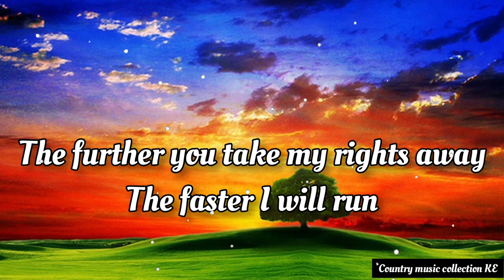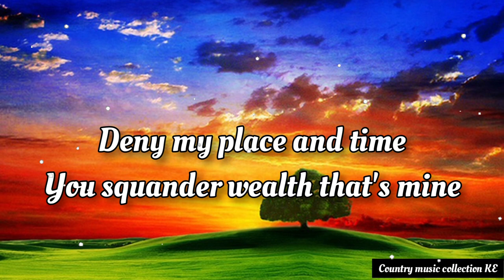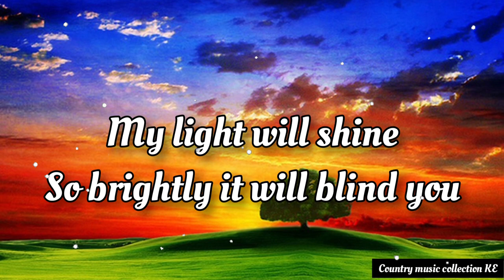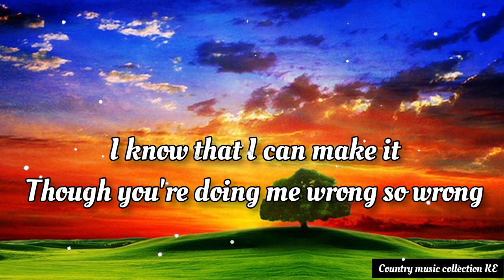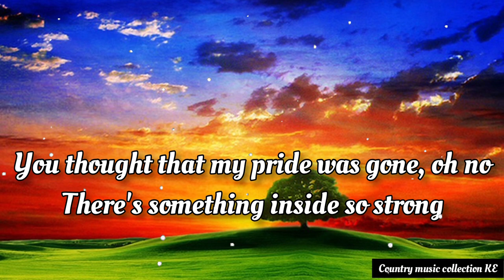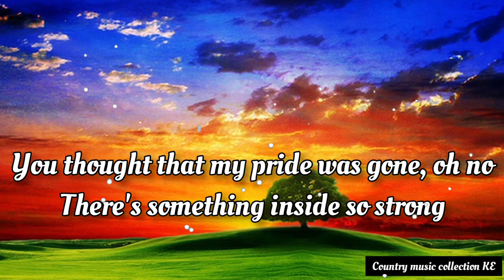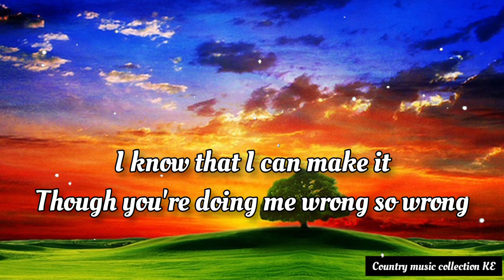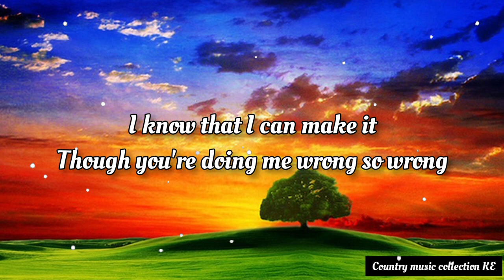Kenny Rogers Something inside so strong lyrics 1080p